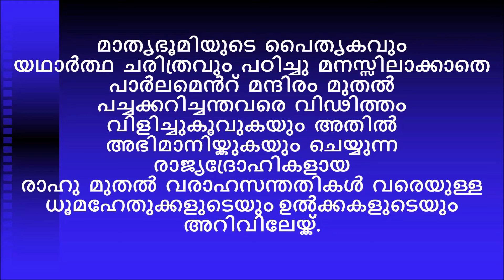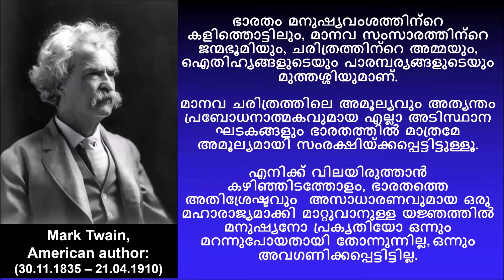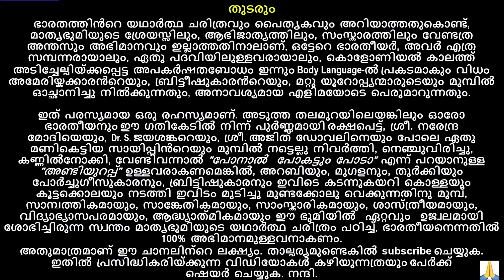ഭാരതീയരേക്കാൾ ഭാരതത്തെപ്പെറ്റി പഠിച്ച വിദേശികളുടെ പ്രസ്താവനകൾ.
ഭാരതത്തിൻറെ യഥാർത്ഥ ചരിത്രവും പൈതൃകവും അറിയാത്തതുകൊണ്ട്, മാതൃഭൂമിയുടെ ശ്രേയസ്സിലും, ആഭിജാത്യത്തിലും, സംസ്കാരത്തിലും വേണ്ടത്ര അന്തസും അഭിമാനവും ഇല്ലാത്തതിനാലാണ്,  ഒട്ടേറെ ഭാരതീയർ, അവർ എത്ര സമ്പന്നരായാലും, ഏതു പദവിയിലുള്ളവരായാലും, കൊളോണിയൽ കാലത്ത് അടിച്ചേല്പിയ്ക്കപ്പെട്ട അപകർഷതബോധം ഇന്നും Body Language-ൽ പ്രകടമാകും വിധം അമേരിയ്കക്കാരൻറെയും, ബ്രിട്ടീഷുകാരൻറെയും, മറ്റു യൂറോപ്പ്യന്മാരുടെയും മുമ്പിൽ ഓച്ഛാനിച്ചു നിൽക്കുന്നതും, അനാവശ്യമായ എളിമയോടെ പെരുമാറുന്നതും.

ഇത് പരസ്യമായ ഒരു രഹസ്യമാണ്. അടുത്ത തലമുറയിലെയങ്കിലും ഓരോ ഭാരതീയനും ഈ ഗതികേടിൽ നിന്ന് പൂർണ്ണമായി രക്ഷപെട്ട്, ശ്രീ. നരേന്ദ്ര മോദിയെയും, Dr. S. ജയശങ്കറെയും, ശ്രീ. അജിത് ഡോവലിനെയും പോലെ ഏതു മണികെട്ടിയ സായിപ്പിൻറെയും മുമ്പിൽ നട്ടെല്ലു നിവർത്തി, നെഞ്ചുവിരിച്ചു, കണ്ണിൽനോക്കി, വേണ്ടിവന്നാൽ "പോനാൽ  പോകട്ടും പോടാ" എന്ന് പറയാനുള്ള "അണ്ടിയുറപ്പ്" ഉള്ളവരാകണമെങ്കിൽ, അറബിയും, മുഗളനും, തുർക്കിയും പോർച്ചുഗീസുകാരനും, ബ്രിട്ടിഷുകാരനും ഇവിടെ കടന്നുകയറി കൊള്ളയും കൂട്ടക്കൊലയും നടത്തി ഇവിടം മുടിച്ചു മുണ്ടക്കോലു വെക്കുന്നതിനു മുമ്പ്, സാമ്പത്തികമായും, സാങ്കേതികമായും, സാംസ്കാരികമായും, ശാസ്ത്രീയമായും, വിദ്യാഭ്യാസപരമായും, ആദ്ധ്യാത്‌മികമായും ഈ ഭൂമിയിൽ  ഏറ്റവും  ഉജ്വലമായി ശോഭിച്ചിരുന്ന സ്വന്തം മാതൃഭൂമിയുടെ യഥാർത്ഥ ചരിത്രം പഠിച്ച്, ഭാരതീയനെന്നതിൽ 100% അഭിമാനമുള്ളവനാകണം.
ഷെയർ ചെയ്യുക.  നന്ദി.